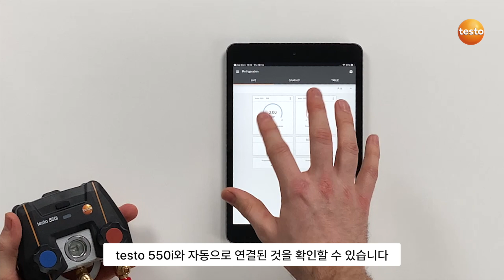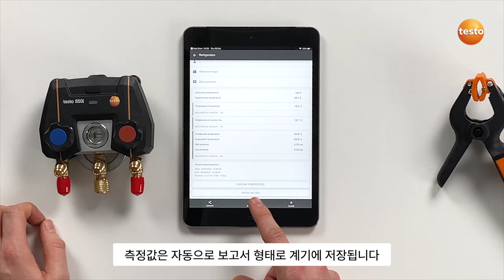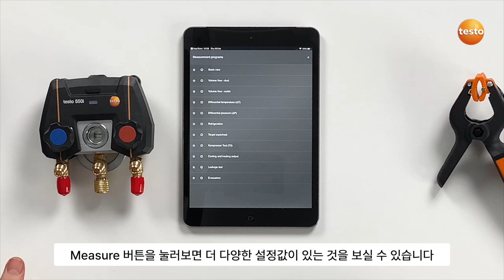스마트기기로 제어하는 초소형 매니폴드게이지 ㅣ testo 550i 실사용 가이드 ㅣ 제품 언박싱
안녕하세요.
측정 분야 선두 기업 테스토코리아입니다.

📱 스마트기기로 제어하는 초소형 디지털 매니폴드 게이지 𝘁𝗲𝘀𝘁𝗼 𝟱𝟱𝟬𝗶

오늘 영상에서는 작지만 강력한 𝘁𝗲𝘀𝘁𝗼 𝟱𝟱𝟬𝗶의
A to Z를 알려드렸습니다.

초기 설정부터 실제 측정까지,
여러분이 궁금해하실 모든 것을 담았답니다. 😉

아직도 무거운 아날로그 매니폴드 게이지를 들고 다니시나요? 🤔
디지털은 좋은데 휴대가 불편하다고요? 🧐
어떤 상황에서도 측정값을 편하게 보고 싶으신가요? 🤓

고민 끝! 💥
𝘁𝗲𝘀𝘁𝗼 𝟱𝟱𝟬𝗶가 여러분의 작업을 한층 스마트하게 만들어드리겠습니다. ✨

🔥 𝘁𝗲𝘀𝘁𝗼 𝟱𝟱𝟬𝗶 매력 포인트 🔥
1️⃣ 블루투스 5.0으로 150m까지 무선 연결 가능! 📡
2️⃣ 전용 앱으로 데이터 관리부터 보고서까지 한 번에! 📊
3️⃣ 자주 쓰는 냉매는 즐겨찾기로 등록! 시간 절약 꿀팁 🍯
4️⃣ 보고서는 알아서 척척 - 표로 볼까요, 그래프로 볼까요? 📈
5️⃣ IP54 등급으로 어떤 현장에서도 거뜬! 💪

더 자세한 내용이 궁금하다면 영상을 끝까지 시청해주세요! 👀
​여러분의 작업 현장을 더욱 스마트하게 만들어줄 𝘁𝗲𝘀𝘁𝗼 𝟱𝟱𝟬𝗶,

👀 챕터 구분
00:00 도입부
00:34 언박싱 시작
01:30 𝘁𝗲𝘀𝘁𝗼 𝟱𝟱𝟬𝗶 소개 시작
03:25 무선 프로브 연결법
04:23 실제 측정 방법

📍 테스토코리아에서는 𝘁𝗲𝘀𝘁𝗼 𝟱𝟱𝟬𝗶 측정기를 본체만 단독으로 판매하며,
    측정에 필요한 프로브는 별도로 구매해야 합니다.

𝗪𝗼𝗿𝗹𝗱 𝗠𝗮𝗿𝗸𝗲𝘁 𝗟𝗲𝗮𝗱𝗲𝗿 𝗶𝗻 𝗠𝗲𝗮𝘀𝘂𝗿𝗲𝗺𝗲𝗻𝘁 𝗧𝗲𝗰𝗵𝗻𝗼𝗹𝗼𝗴𝘆
𝗕𝗲 𝘀𝘂𝗿𝗲. 𝗧𝗲𝘀𝘁𝗼